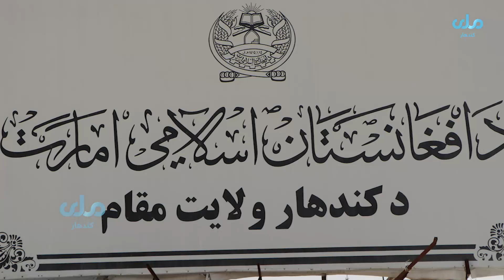د کندهار والي د امنیت د لاټینګښت په موخه د ښار د بېلابیلو حوزو له چیک‌پاینټونو څخه وخت په وخت څار